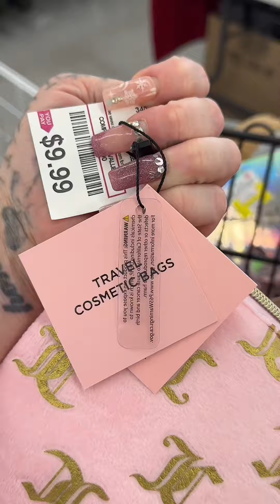Random Christmas shopping